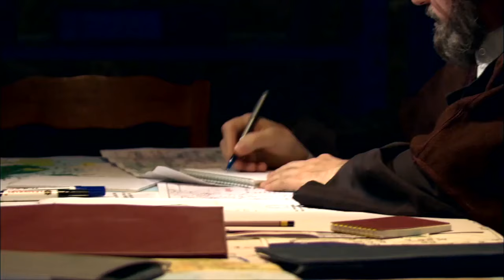اقوي المشاهد لفرقة ناجي عطاالله لما خطفوا اكبر ظابط في المخابرات الاسرائيلية 💪💪